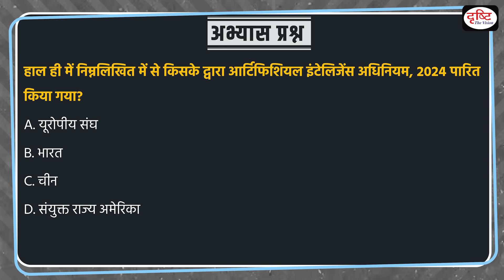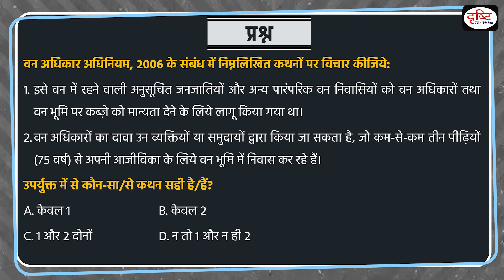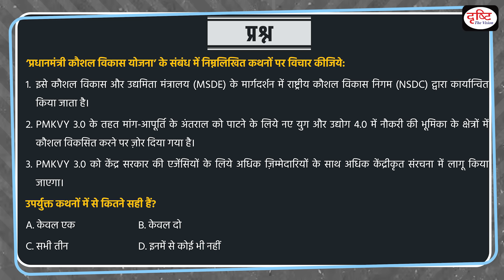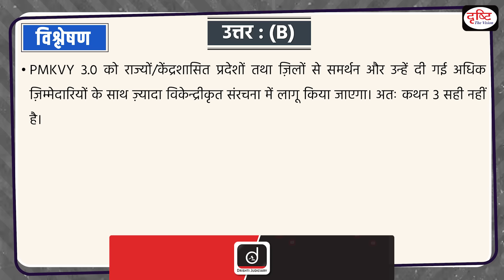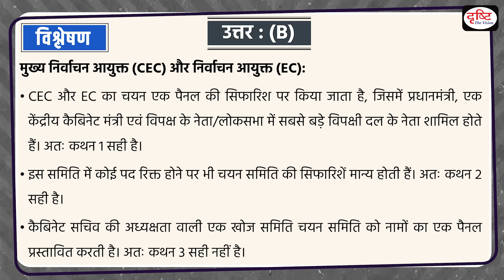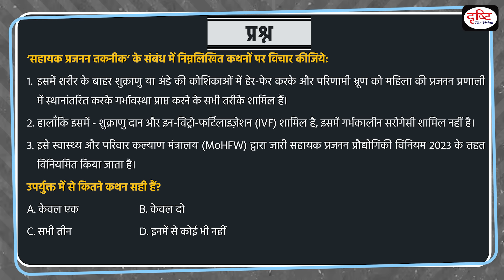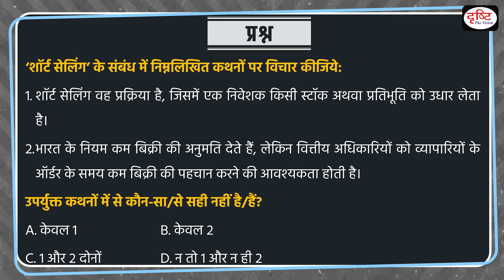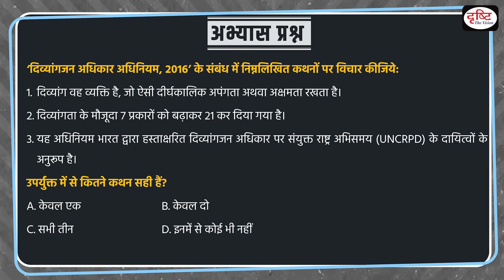26 March 2024 | Current Affairs MCQ | UPSC Current Affairs | UMANG App | Drishti IAS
Forest Rights Act, 2006 | UMANG App | Prime Minister Skill Development Scheme | National Intelligence Grid | Election Commission | assisted reproductive technology | Hedge fund| Short selling| Rights of Persons with Disabilities Act, 2016

1. Videos by Dr. Vikas Divyakriti

2. Concept Talk- By Dr. Vikas Divyakirti